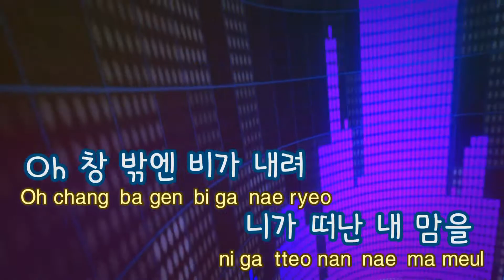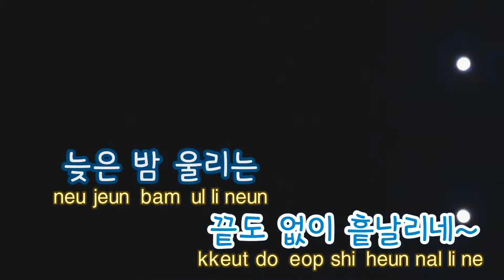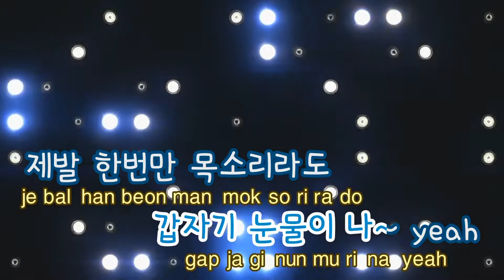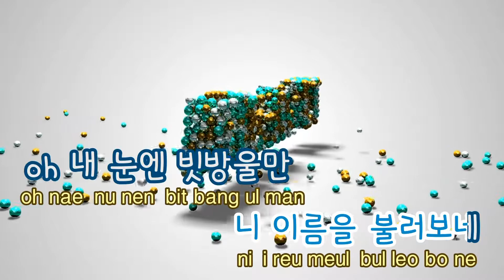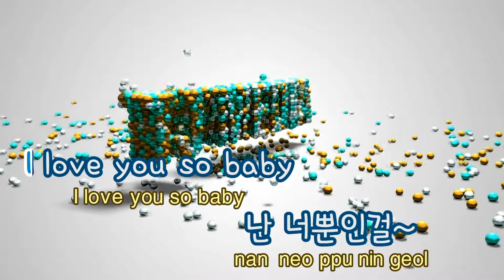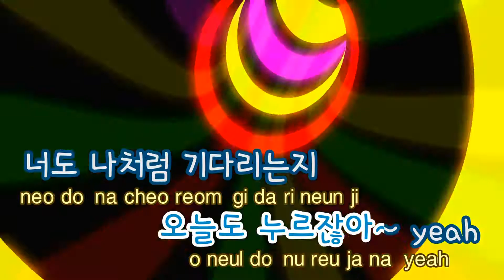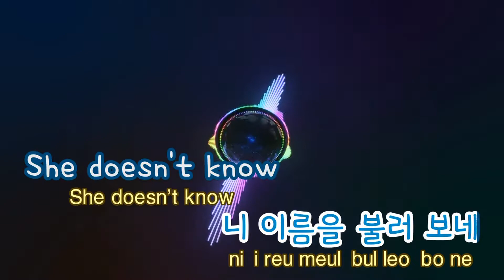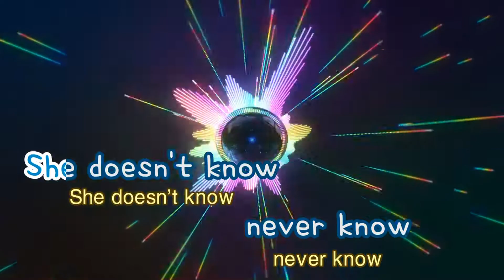[TJ노래방] Rainy Eyes - 시아준수 / TJ Karaoke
Rainy Eyes  --  시아준수